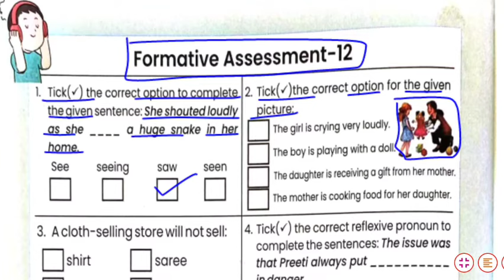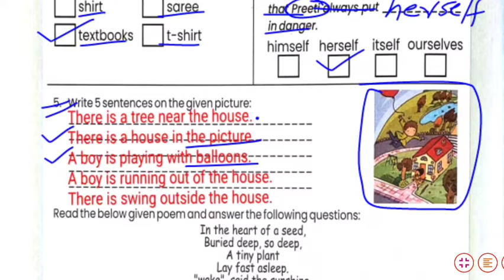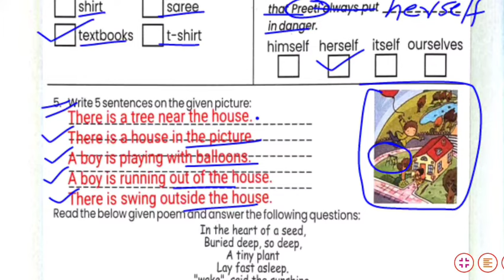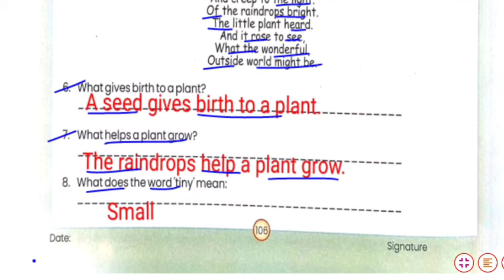English class 8 Formative assessment-12| कक्षा 8 अंग्रेजी